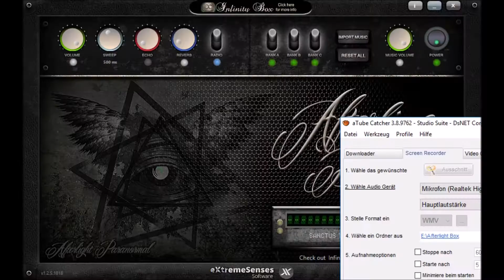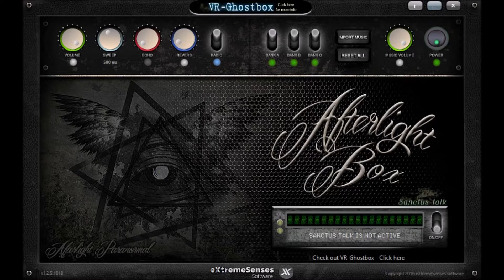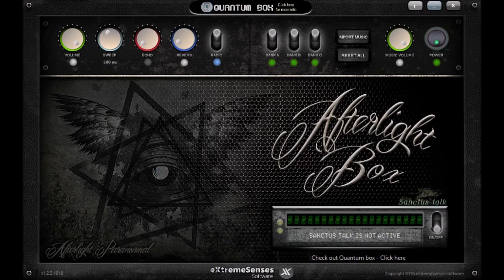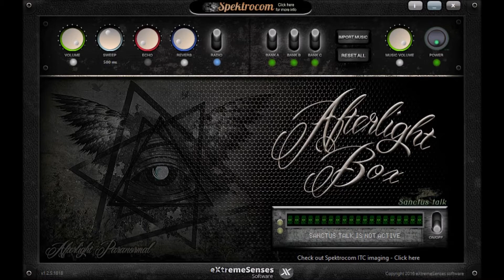Afterlight Box am 24.07.2019 Teil 5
_.;:+*’`’*+:;..;:+*’`’*+:;. GESCHICHTE  .;:+*’`’*+:;..;:+*’`’*+:;._
Afterlight Box
_.;:+*’`’*+:;..;:+*’`’*+:;. Links  .;:+*’`’*+:;..;:+*’`’*+:;._